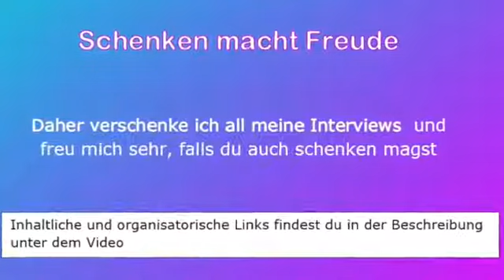H E L F A Mach mit im Projekt von Menschen, für Menschen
Nichts im Leben ist nachhaltig so beglückend, wie das Erlebnis,  einen anderen Menschen glücklich gemacht zu haben.
Das warme Gefühl in deinem Herzen oder deinem Bauch ist ein Schatz, der dich immer wieder nähren kann. Wenn Hilfsbereitschaft selbstlos ist, schenkt dir das Universumin in der Gestalt deiner Mitmenschen Hilfsbereitschaft zurück.

Die Idee einer Geschenkkultur existiert schon seit längerem. Im Wahn um die zügellose Selbstverwirklichung des Individuums, war sie wohl ihrer Zeit voraus und fristete ein Nischendasein. Es brauchte anscheinend die derzeitige, desolate Lage für viele unserer Mitmenschen, um dieser fast vergessene Wirtschaftsform zum Durchbruch zu verhelfen.

Hilfsbereitschaft ist die natürliche Reaktion von seelisch gesunden Menschen und  sie zeigt sich schon in un(v)erzogenen Kleinkindern – bis wir sie mit Belohnungen so konditionieren, dass sie nach und nach lernen, den eigenen Vorteil zur Maxime ihres Handelns zu machen. In intakten Familienstrukturen handeln Eltern selbstlos, im Bemühen um das Wohl ihrer Kinder und erwarten keinerlei direkte  Belohnung dafür. Es scheint, dass immer mehr Menschen bereit sind, dieses Verhalten auch in überschaubaren Gruppen aufrechtzuerhalten... wenn man sich untereinander kennt und Vertrauen von Angesicht zu Angesicht aufbauen kann.

Bist du ein fühlender, empathischer Mensch? Dann informiere dich, wie du mit oder ohne finanzielle Ressourcen als Mitglied von H.E.L.F.A. gleichzeitig zunehmend materiell sorgenfrei und innerlich zutiefst beglückt, dir selbst, deinen Mitmenschen und der Welt ein Geschenk sein kannst.